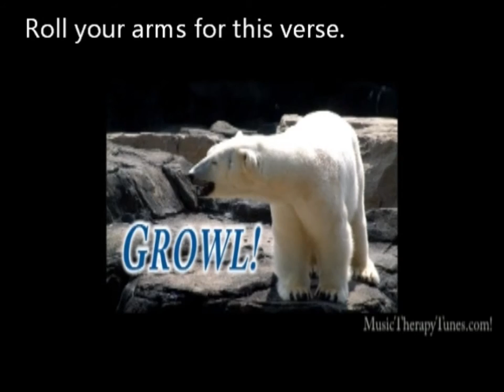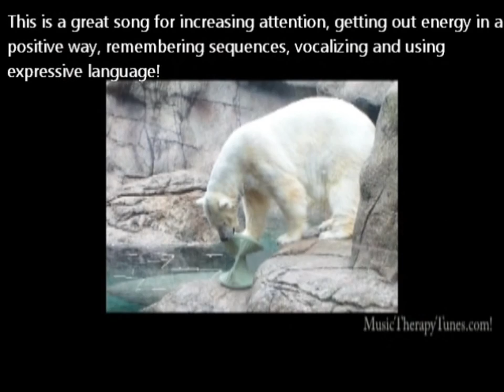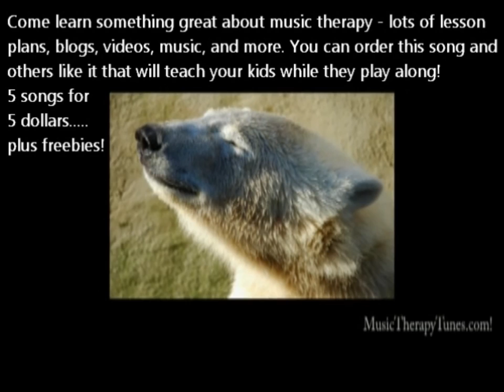Growl, Growl Stomp by Margie La Bella: for vocalizing, directions, sequencing, winter animals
add asd speech therapy teacher autism down's syndrome down physical disabilities language apraxia dyspraxia cp day care preschool kindergarten elementary students lesson plans nursery school free songs music therapy for OT PT ST learning